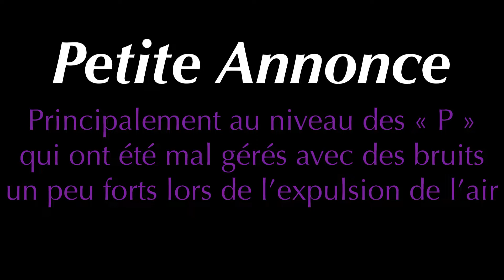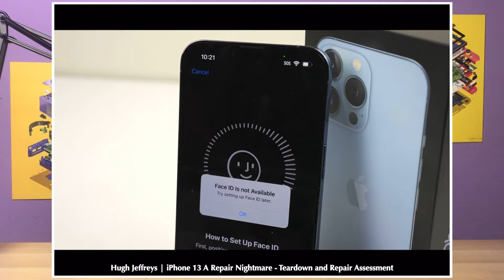iPhone 13 : Apple, ennemi du droit à la réparation ? - On En Parle #6📱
Nouvel épisode de "On En Parle" aujourd'hui, sujet à nouveau lié au droit à la réparation, on s'intéresse aux derniers iPhones fraîchement débarqués, hésitez pas à donner votre avis en commentaire, c'est important pour le début sur la question.

📷MON SETUP

iPhone 8 (Vidéo)
Focusrite Scarlett Studio Microphone (Audio)
Lumafusion (Montage)

🎧MUSIQUES